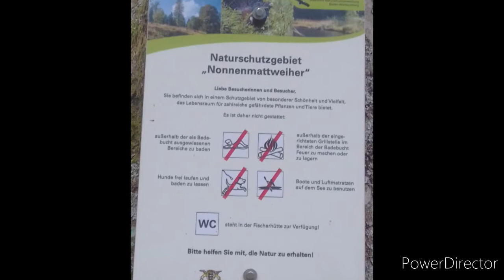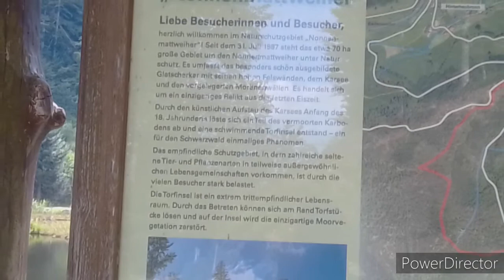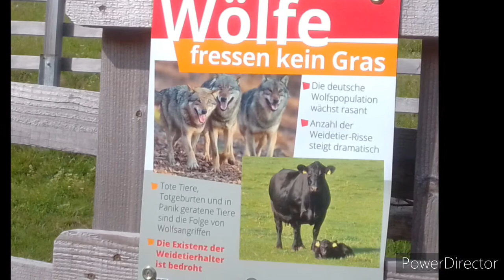Lerchen TV#88.4 Kleines Wiesental/ Naturschutzgebiet Nonnenmattweiher